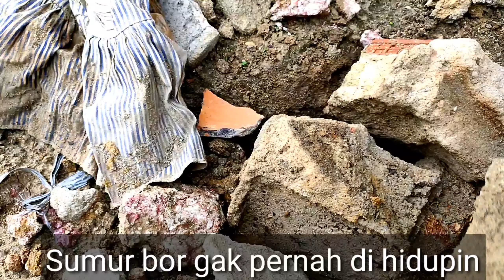JANGAN SAMPAI TERJADI SUMUR BOR BIKIN 2kali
mungkin bagi anda yang belm punya SUMURBOR terutama sumur bor dalam seperti di daerah saya sobat ,sumur bor dalam kususnya yang pakai pompa submersible ,harus dirawat apalagi SUMURBOR baru ,jangan sampai fatal dan bikin lagi seperti di video ini ,karna kurang perawatan ahirnya bikin SUMURBOR dua kali ahirnya yang ada buang buang uang sobat 🙏